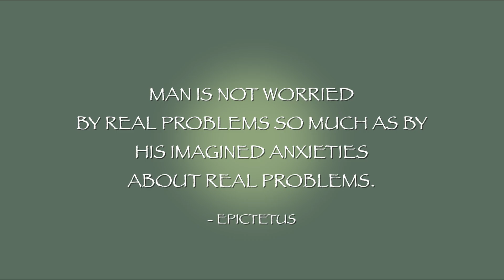4 mindset shifts that helped me manage my worry and anxiety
In today's video, we are talking about 4 mindset shifts I've implemented over the past year that has helped with significantly reducing my anxiety!

I'm not a psychologist or any medical professional, I'm just someone who's found tools that has worked for me, with the goal that it may help you too.